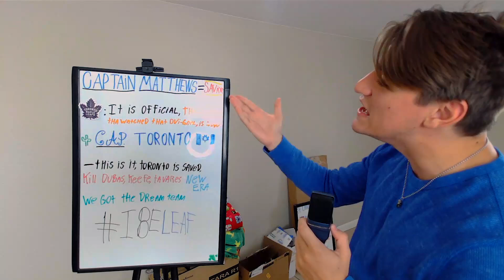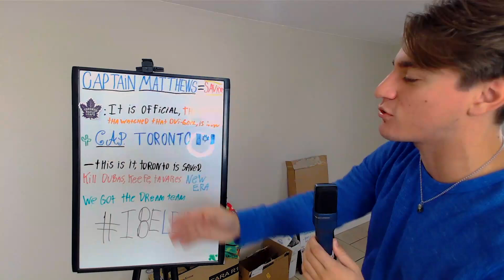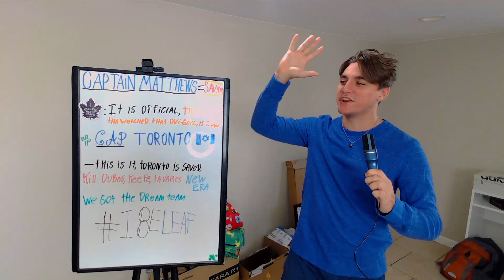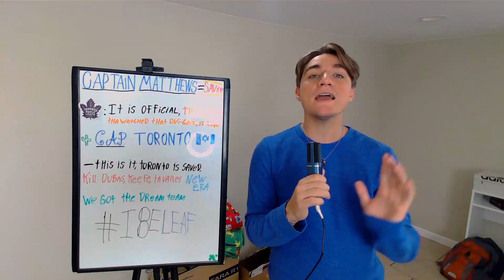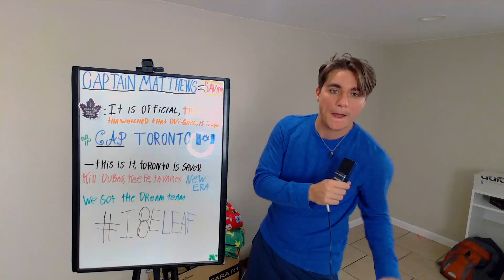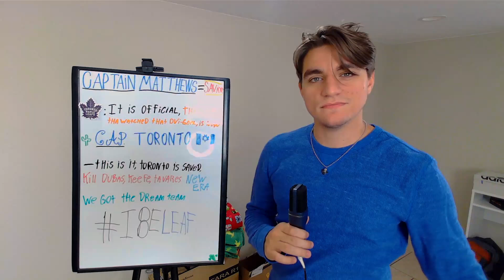CAPTAIN MATTHEWS!!! LFG! CUP 2 TORONTO CONFIRMED!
Owen